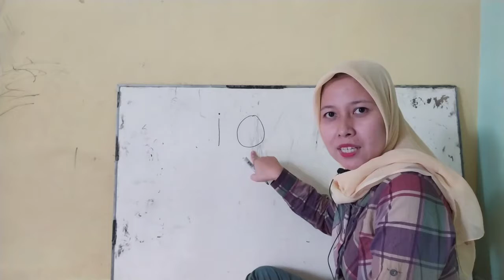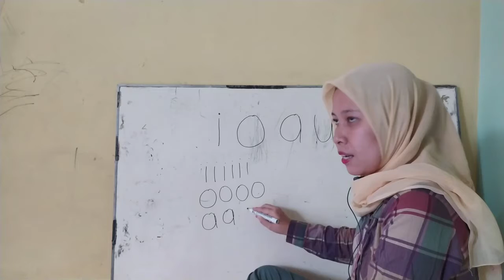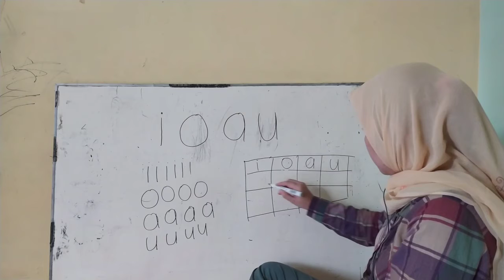Menulis huruf o i u a